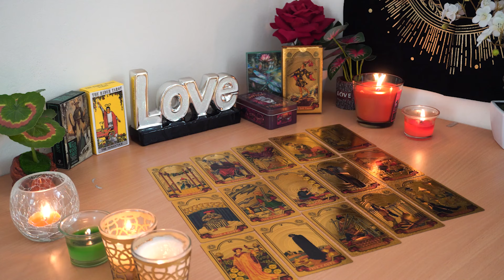GEMINI💘 Here's What They Aren't Telling You. Gemini Tarot Love Reading